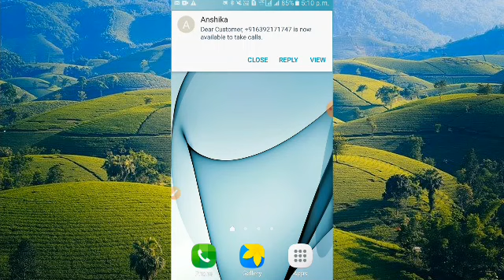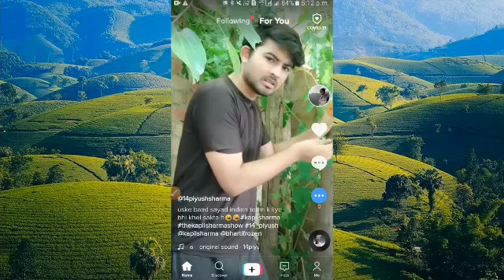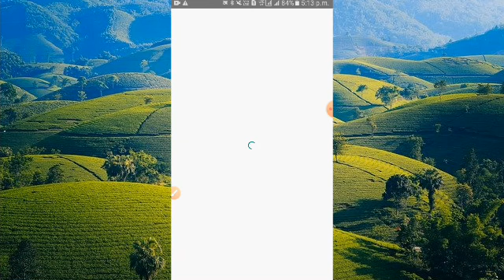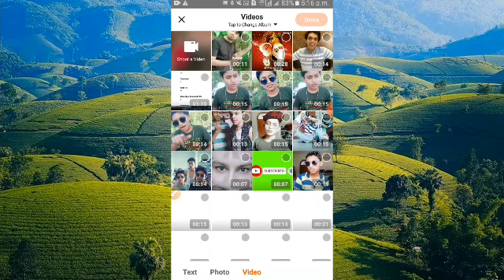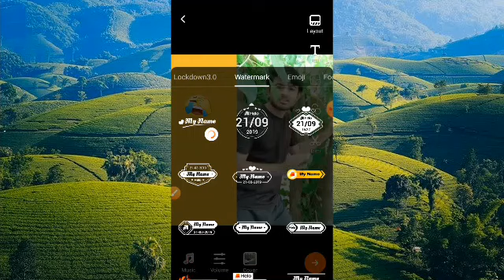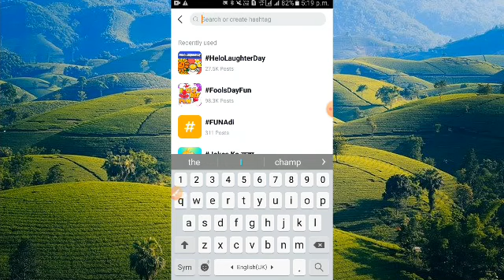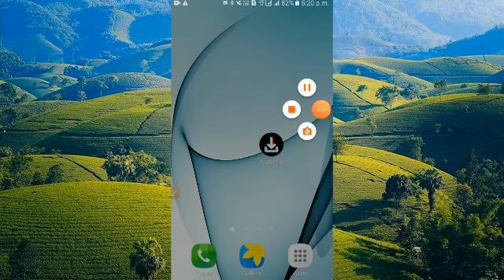Helo app par Video Memes kaise banaye || Tech Time Jaiswal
cover topics :-

1:- helo app

2:- helo app par video kaise upload kare

3:- helo app par video kaise banaye

4:-helo app par videodal kar paise kaise kamaye

5:- helo app par video kaise dalte hai

🙏 Hello dosto 🙏

Ap sabhi ka swaget hai hamare YouTube channel Tech Time Jaiswal me.

Important notes :-

Mai apne channel pe youtube tips and tricks, youtube information, Tiktok information and youtuber ke liye kuch important videos lata rahuga to agar ap bhi mere chaanel per kuch tecnical sikhna cahate hai To Mere channel ko subscribe Kare.

Video is for education purpose only . Fair use in a use permitted by copyright statute that might otherwise be infiringing . Nonprofit,educational or personal use tips the balance in favor of use fair.